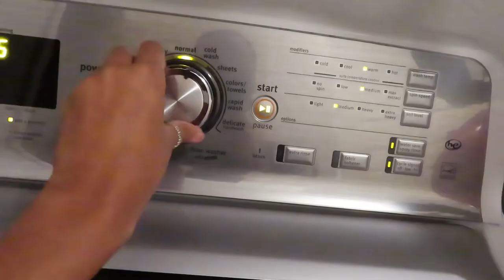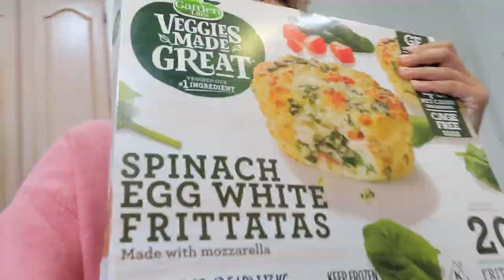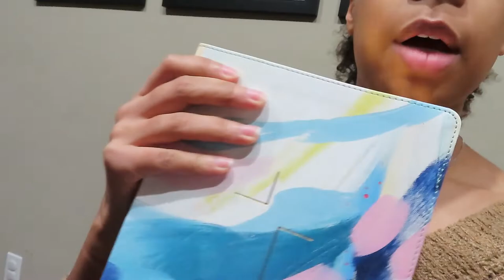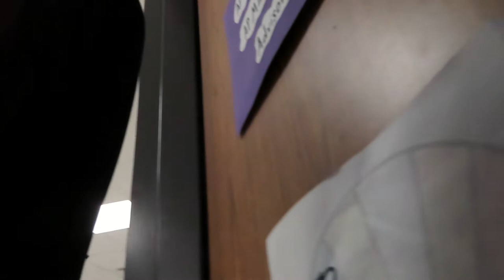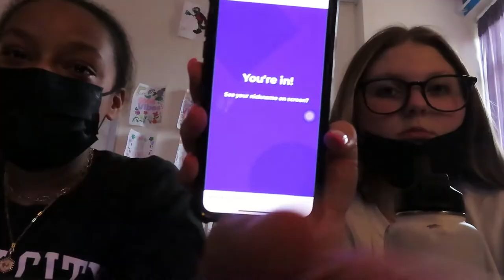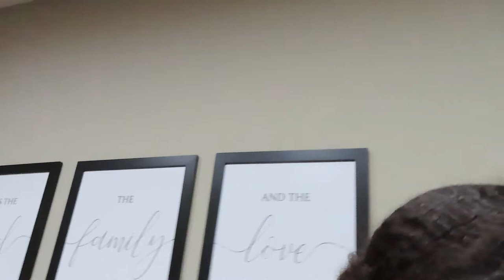Week In My Life Vlog | high school, dance, nails, and more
Welcome to my first YouTube video! In this video I show you a week in my life as a teenager who attends a fine arts high school and is a competitive dancer. I hope you enjoy!

Music/Sound used:
Moonshine-
Music from Uppbeat (free for Creators!):